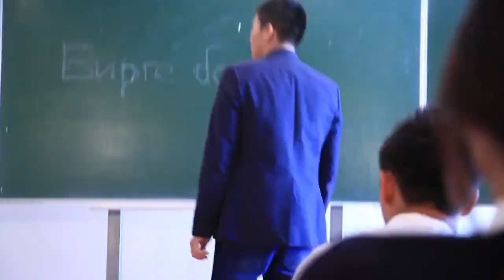За кадром бирге болом Омар (HD)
Как снимали за кадром Клип Омара   Бирге Болом